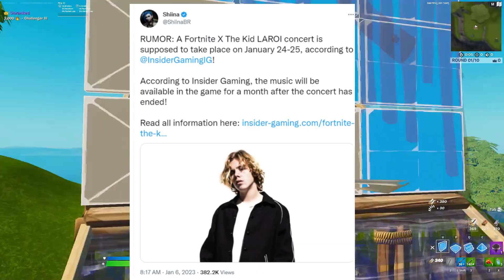January 27th 2023 Fortnite Item Shop Prediction/ Fortnite Item Shop Prediction January 27th 2023